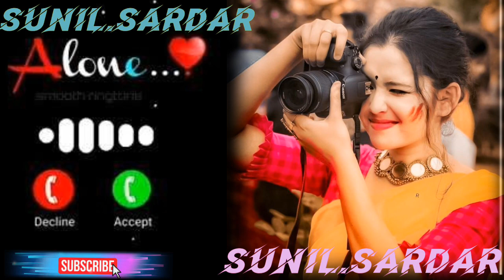Sunil sardar Naam ka phone ringtone सुनील सरदार नाम का फोन रिंगटोन